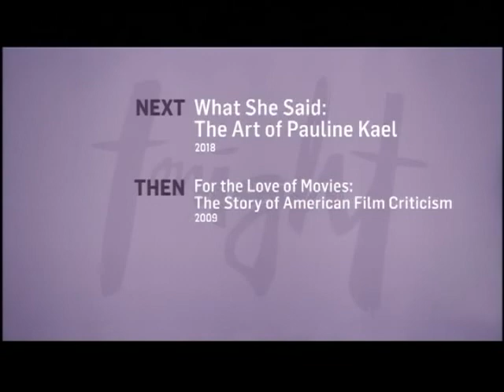Going Attractions: the Definitive Story of the Movie Palace (2019)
The Stanley theater in Utica NY was where I saw Planet of the Apes, On Her Majesty's Secret Service, Big Jake and other movies when I was 10 years old.